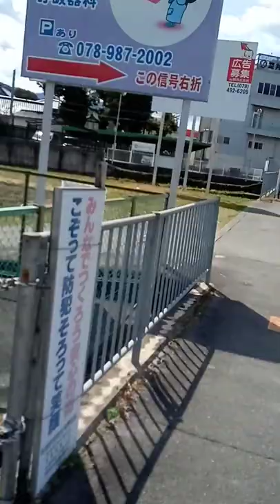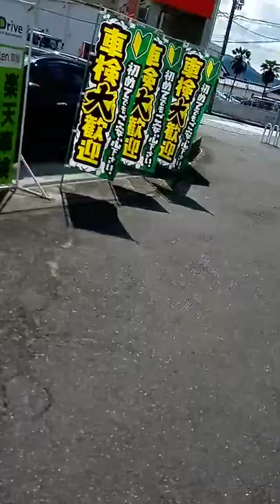粟井啓介よりKVID0011自然再生可能エネルギー河川ダム編有野中町３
９７番の地震についてなど重要な物が多いです。音楽関係も私のホームページから見れます。YouTubeは広告有なら無料。広告無しなら一月現在は１０００円です。